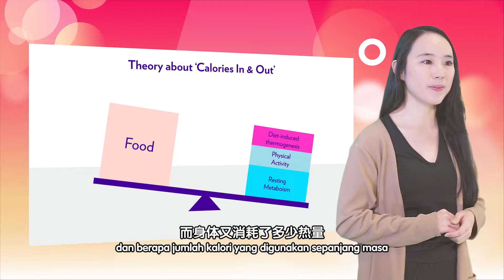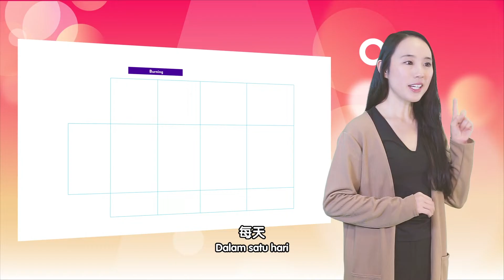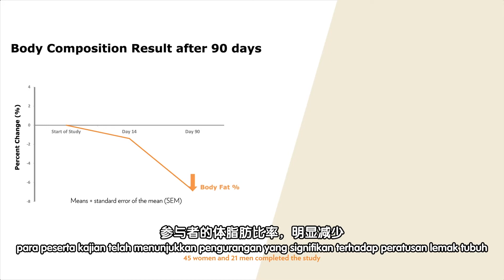A Healthy Date With Penny | ageLOC® TR90®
A Healthy Date with Penny! Find out the right approach to sustainable weight management for a leaner, healthier YOU!